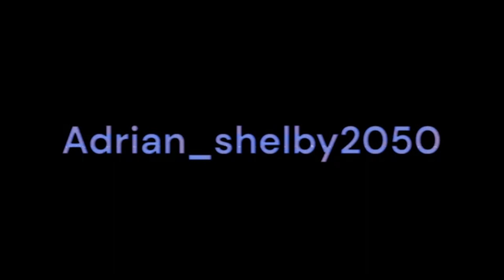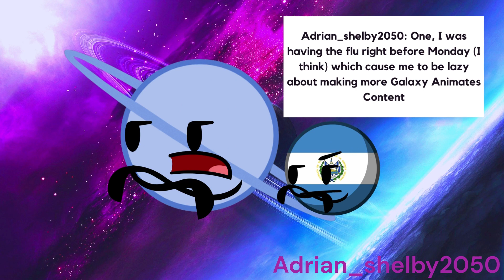REASONS I haven't posted another Galaxy Animates video in a while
Of course, I will post more Galaxy Animates Videos, wait until the time is right

All Of My Videos Are Protected Under the Copyright
Do Not Steal One Of My Videos Unless Given Credit or Permission

Character(s) in this video
-- Luna
-- Himari
-- Canadian Moon
-- Ganadian Moon
-- Earth
-- Uranus
-- Adrian_shelby2050 (Me)
-- Planet El Salvador
Like My Videos?